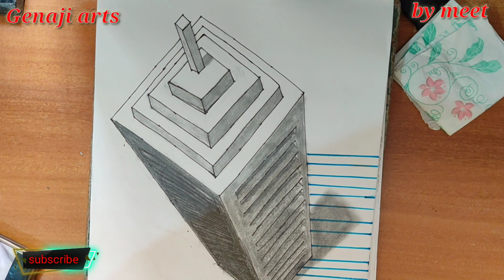3D ART WORK OF BUILDING. GENAJI ARTS BY MEET